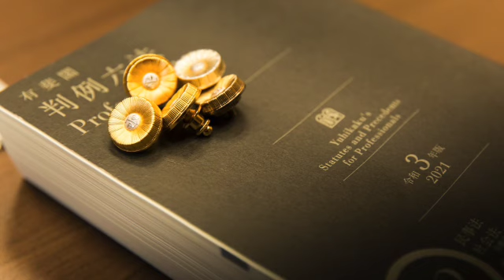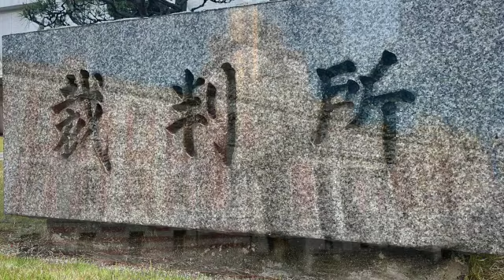さよーならまたいつか！/米津 玄師/ピアノ連弾 中〜上級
作詞・作曲：米津 玄師　　ピアノ連弾アレンジ：川口 晴子
NHK連続テレビ小説「虎に翼」主題歌
この楽譜は下記のサイトにて配信中です。

【gakufushigotoninPAGチャンネルについて】

gakufushigotoninPAGチャンネルは
「楽譜仕事人PAG LLC 」 が管理をしております。

楽譜仕事人PAG LLCはピアニストによって組織された
作曲家・編曲家の集団で、出版社からのご依頼で楽譜を制作する他、
下記の各サイトから多数のピアノ譜、ギター譜、アンサブル譜等、
各種の楽譜を配信しております。

このチャンネルでは、主に各サイトより配信されている
ピアノ楽譜のアレンジ内容をご紹介する目的で参考音源をアップロード、
動画の演奏は、アレンジを担当したアレンジャー自身が弾いております。

楽譜仕事人PAG LLPへのご連絡は下記まで

【About gakufushigotoninPAG Channel】

gakufushigotoninPAG LLC is a group of composers and arrangers organized by pianists , and produces scores for publishers.
In addition to producing scores for publishers, we also provide
piano scores, guitar scores, big band scores, ensemble scores,
and many other scores from the following websites.

This channel is mainly used to introduce the arrangements of
piano scores distributed by each site.
All of the performances in the videos are played by the arrangers themselves,
who are in charge of the arrangement.